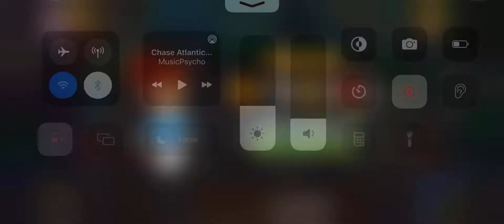Dash Adventures Mobile Chapter 2 Level 10